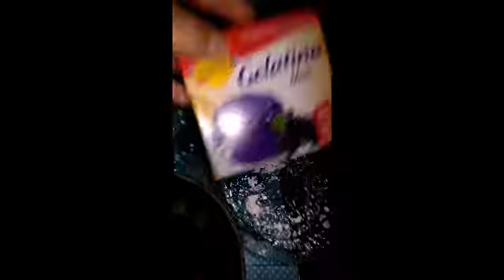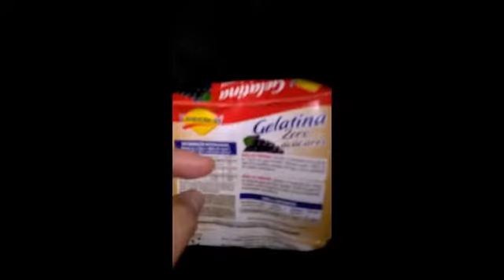Torta gelada de frutas e gelatina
Faça você vai adorar fica.muito gostoso Mauricio da farmácia whataspp 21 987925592 de segunda a sábado das 7:00 as 15:00 horas